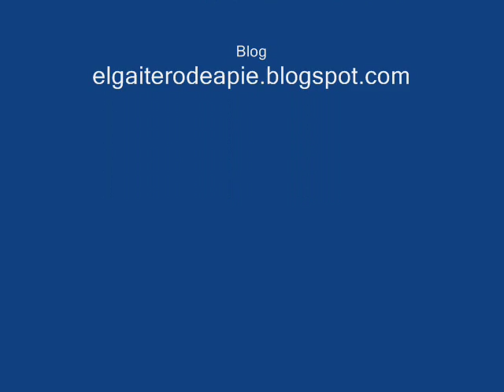LAS MEJORES GAITAS: Tu Eterno Amante - Rincon Morales - EL GAITERO DE A PIE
En este canal encontrarás las mejores gaitas para disfrutar en todo
momento; solo o con tus familiares y amigos. Un aporte a nuestra cultura y ESTE GENERO MUSICAL.

 Sigueme por:

gaitas venezolanas
venezolanos en chile
venezolanos en colombia
venezolanos en peru
venezolanos en ecuador
venezuela
aguinaldo
aguinaldos venezolanos
maracaibo
cardenales del exito
gaitas mix
gaitas
navidad en venezuela
venezolanas
ricardo cepeda
betulio medina
gran coquivacoa
maracaibo 15
aguinaldos venezolanos navideños
free cover venezuela
ronald borja
guaco
venezolanos en miami
en vivo
gaitas maracaibo 1
free cove
navidad
guaco exitos
gaita zuliana
gaitas zulianas
las mejores gaitas venezolanas
gaitas viejas
gaita venezolana
gaitas navideñas
gaita
recuerdos
canciones venezolanas
gaitas 2019
navideñas
betulio medina margarita
musica de venezuela
betulio medina la moza
gaitas mix
lo mejor
parranda venezolana canciones
mix gaitas zulianas exitos bailables
zulia
exitos de gaitas zulianas
gaitas exitos de siempre
gaita zuliana tradicional
las mejores gaitas
gaitas tradicionales
gaitas de venezuela
gaitas maracucha
gaita zuliana cuando voy a maracaibo
gaitas tradicionales de venezuela
aguinaldos navideños
gaitas mix viejitas
sesiones en vivo
exitos gaiteros viejos
exitos viejos,top gaitas
lo mejor de las mejores gaitas venezolanas
gaitas zulianas exitos mix
gaitas exitos viejos
gaitas y aguinaldos navideñas - venezolanas
esta es la gaita zuliana tipica y tradicional
gaitas mix éxitos
las mejores gaitas navideñas
la super banda de venezuela
musica maracucha
mérito borjas
gaitas impelables